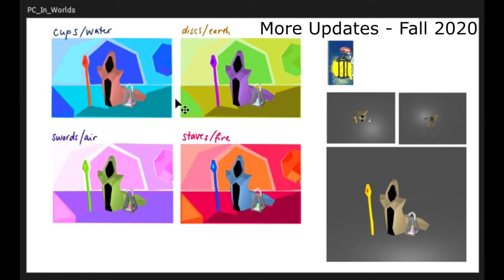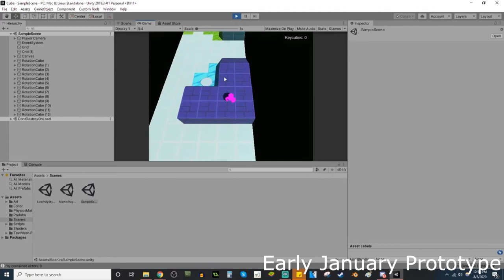2D Con 2020 - Indie Game Showcase - Live Interview with Peter Yang for "Cube"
We spoke with Peter Yang about “Cube”, a prototype game in very early development in this re-upload of a live broadcast from 2D Con Indie Game Showcase from August 28th, 2020 on their Twitch channel.

A 3D Puzzle Platformer, the Cube Prototype is a showcase of how a game starts from a very early development stage. Before the puzzles, action, world building, comes a minimum viable product that shows what your idea is capable of.